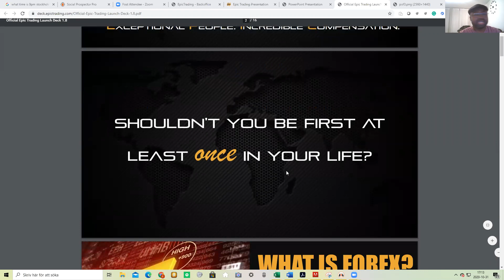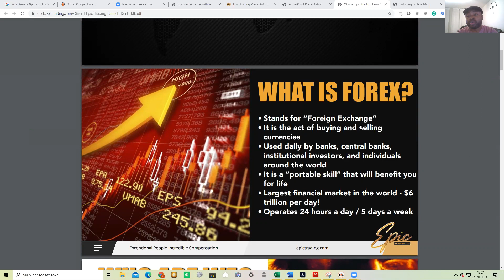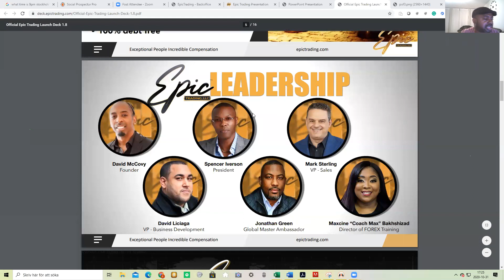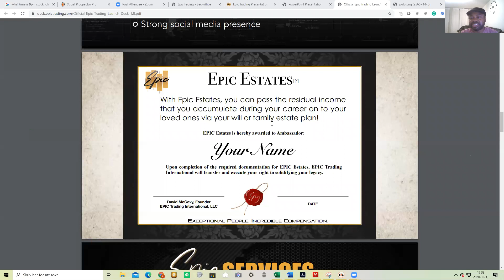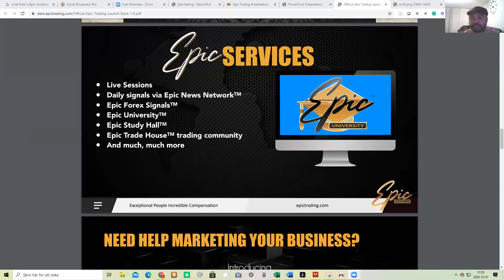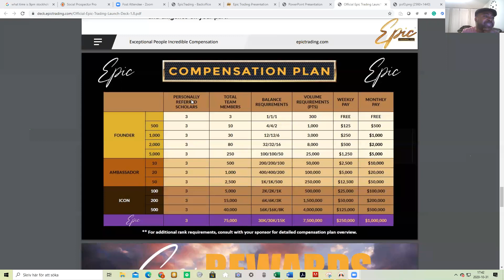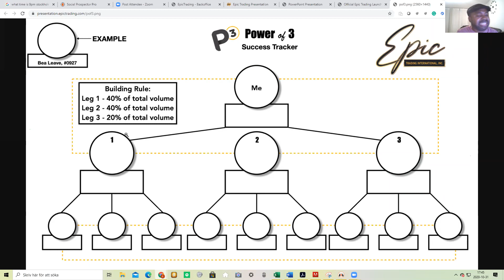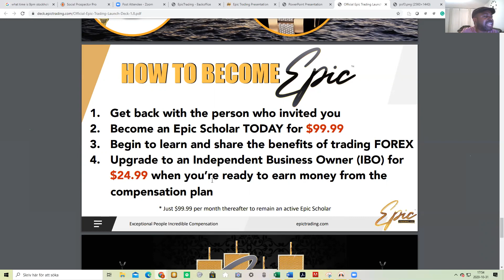Business opportunity Webinar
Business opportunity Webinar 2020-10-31